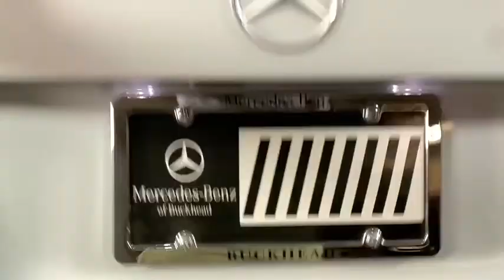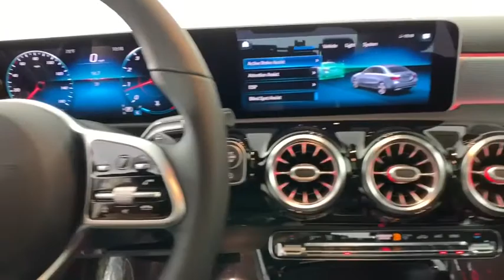2020 Mercedes-Benz A-Class New and preowned Mercedes-Benz, Atlanta, Buckhead, certified preowned 204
Digital White Metallic New 2020 Mercedes-Benz A-Class available in Atlanta, Georgia at Mercedes of Buckhead.
2020 Mercedes-Benz A-Class A 220 - Stock#: 204222 - VIN#: WDD3G4EB0LW040869

Mercedes-Benz of Buckhead is pleased to offer you this impressive 2020 Mercedes-Benz A-Class, generously equipped and finished in beautiful Digital White Metallic,with Black w/MB-Tex Upholstery. Advertised price excludes all official government fees and taxes, dealer fees and customer-selected options. Please inquire about our Star Elite and Loyalty Rewards Programs. You may also be eligible for additional incentives, so please contact your Mercedes-Benz of Buckhead Sales Professional for more information.br2020 Mercedes-Benz A-Class A 220 Digital White Metallicbrbr10.25 Digital Instrument Cluster, 10.25 Media Display w/Touchscreen, 64-Color Interior Ambient Lighting, Auto-Dimming Rearview & Driver-Side Mirrors, Blind Spot Assist, HANDS-FREE ACCESS, Heated Front Seats, KEYLESS GO, KEYLESS GO Package, LED Logo Projector, Mirror Package, Power Folding Side Mirrors, Premium Package.brbrbr24/35 City/Highway MPGbrbrAs a family-owned enterprise, Mercedes-Benz of Buckhead prides itself in offering you exceptional customer service.Our Mercedes-Benz Certified sales staff's goal is to treat you to the most enjoyable, efficient and transparent purchase experience, enhanced by our convenient Buckhead location and extensive selection of weather-protected, new and pre-owned Every new Mercedes-Benz comes with the peace of mind associated with 24/7 Roadside Assistance throughout its warranty period, the industry's highest consumer confidence ratings, and the quality, comfort, and safety you expect from the world's first car manufacturer.